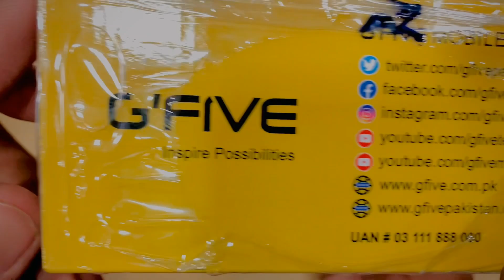New model 😍# G Five GOLD 🪙review under 3k range best quality best phone #